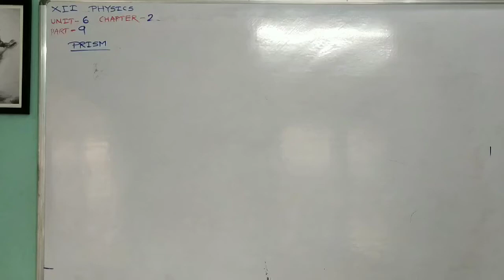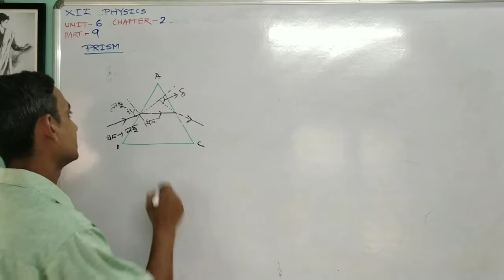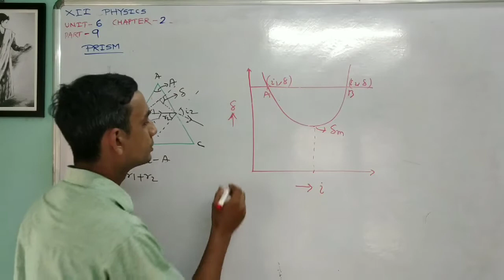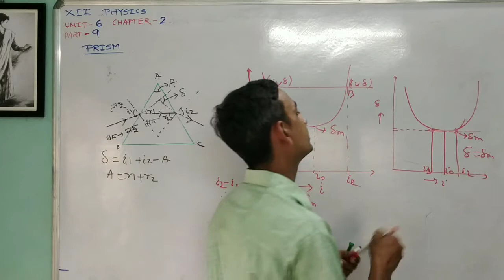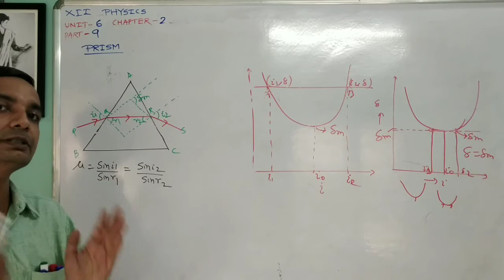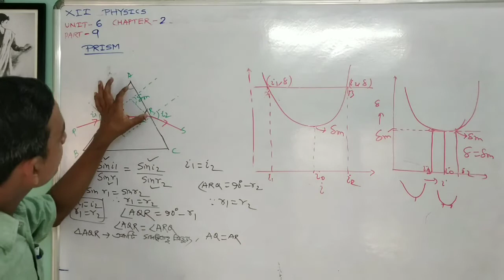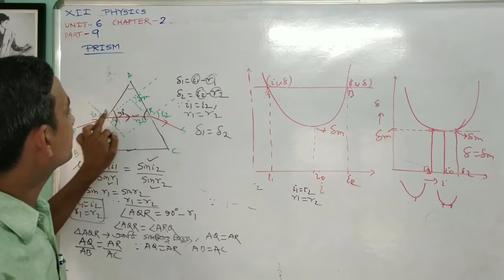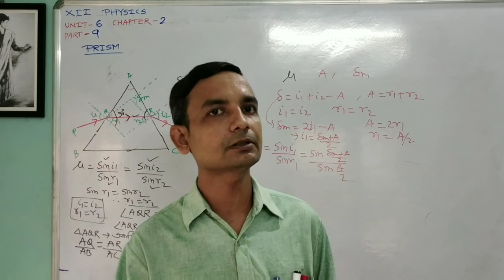XII PHYSICS আলোর প্রতিসরণ PART-9 UNIT-6 CHAPTER-2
প্রিজম,প্রিজমের ন্যুনতম চ্যুতিকোণ,ন্যূনতম চুতি কোণের শর্ত,ন্যূনতম চ্যুতি এর ক্ষেত্রে প্রিজমের মধ্যে রশ্মির গতিপথ,প্রতিসরাঙ্ক এবং ন্যূনতম চুতিকোণের মধ্যে সম্পর্ক